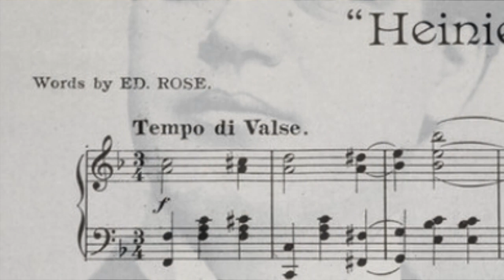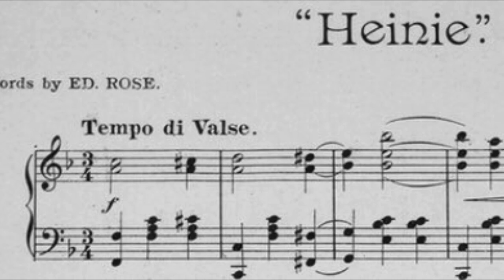Heinie - Ada Jones & Len Spencer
Leonard Garfield Spencer (February 12, 1867 – December 15, 1914) was an early American recording artist.[1] He began recording for the Columbia Phonograph Company, in 1889 or 1890.[2] Between 1892 and 1897 he recorded extensively for the New Jersey Phonograph Company and its successor the United States Phonograph Company.[3] He specialized in vaudeville sketches and comic songs, but also sang sentimental ballads popular at the time.[3] He returned to Columbia in 1898 for an exclusive contract[4] then began recording for Berliner Gramophone (disc) records in 1899 and continued with Victor and Columbia as discs became the dominant format in the early 1900s.

He began performing with banjoist Vess L. Ossman in 1901 and with Ada Jones in 1905. He is best remembered today for his vaudeville-style comic sketches, such as the "Arkansaw Traveler", combining clever turns of phrase, ironic elocutionary delivery, sound effects and music to create colorful dialogues featuring itinerant Southerners, auctioneers, circus barkers, and Irish, Jewish or Black Americans.

As the popularity of Len's style of humor waned in the latter part of the decade, he opened a booking agency called "Len Spencer's Lyceum" in New York.[7] He died of a heart attack while working at the Lyceum on December 15, 1914